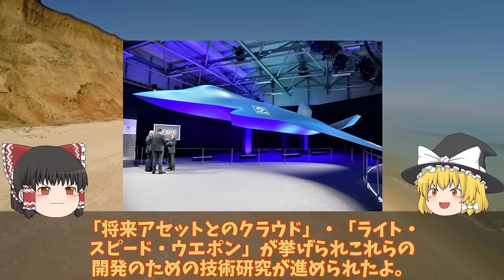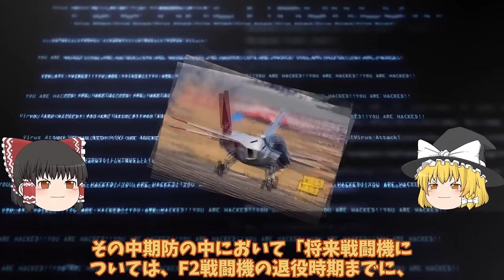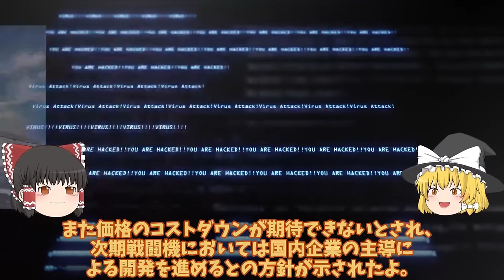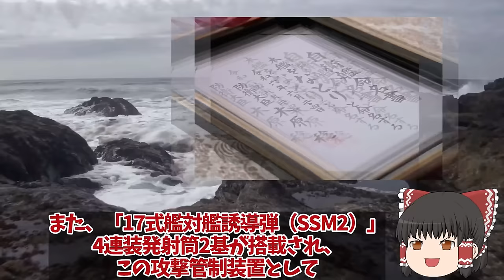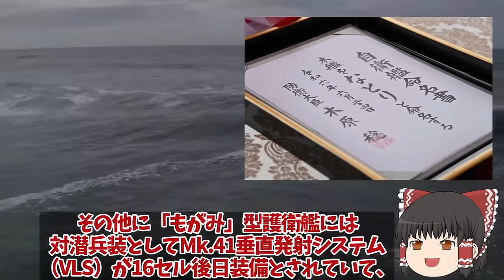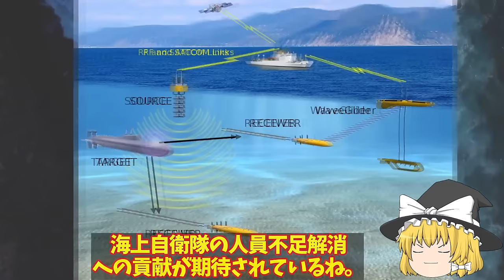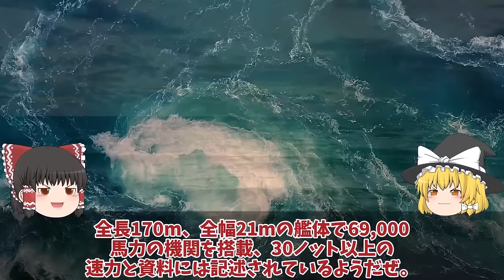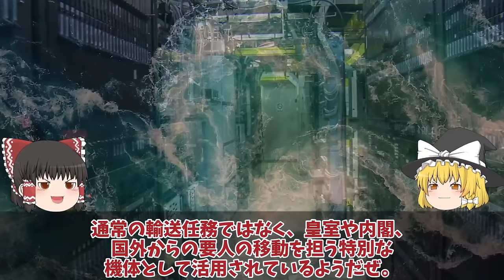【ゆっくり解説・軍事News】自衛隊最強 F3戦闘機開発加速で実物大をモックアップ日英伊GCAP戦闘機！設計の全容ファーンボローでバレる【スペシャル・特集】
自衛隊最強 F3戦闘機開発加速で実物大をモックアップ日英伊GCAP戦闘機！設計の全容ファーンボローでバレる【スペシャル・特集】

1防衛省ついにF3戦闘機開発加速で実物大をモックアップ日英伊GCAP戦闘機！設計の全容ファーンボローでバレる性能が悪魔的？

2海自もがみ型9番艦なとり進水ついにVLS搭載か！最強護衛艦なとり三菱重工本気で悪魔的建造能力に国連も恐れる？

3 海保大型巡視船れいめい型2番艦重大任務あかつき巡視船尖閣諸島警護始動か！日中対峙の新たな局面に中国の反応はもはや？